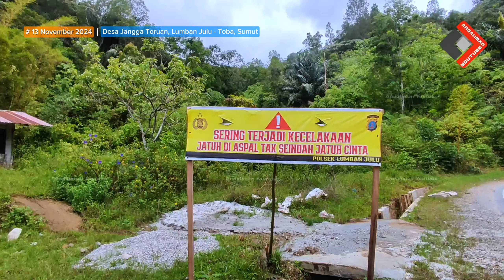AVANZA BERPUTAR 180 DERAJAT | BODY RINGSEK MENGHANTAM SELOKAN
Avanza berputar 180° di tikungan lalu masuk ke selokan. Kejadian ini terjadi di saat turun hujan di lokasi.
Tidak ada korban jiwa supir dan penumpang selamat. Kejadian ini murni kecelakaan tunggal.

Patuhi dan ikuti rambu-rambu lalu lintas yang telah terpasang.
Lokasi : Desa Jangga Toruan, Kecamatan Lumban Julu, Kabupaten Toba - Sumut, Indonesia.